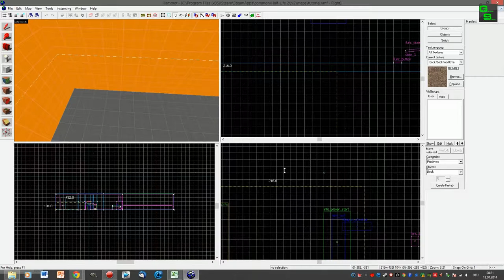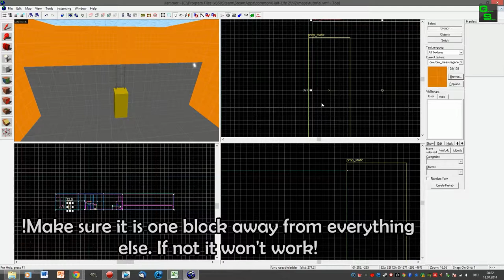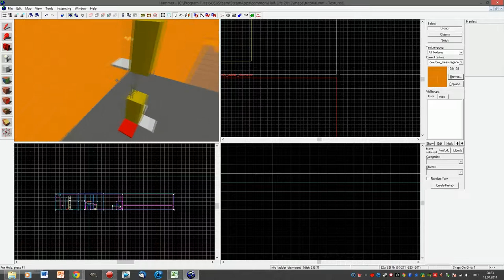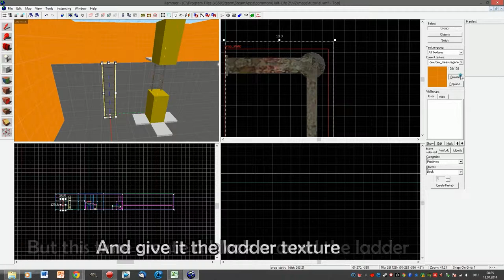Hammer Editor Tutorial 19 - Ladders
Read me for some infos...

In this tutorial you will learn how to create ladders in two ways.